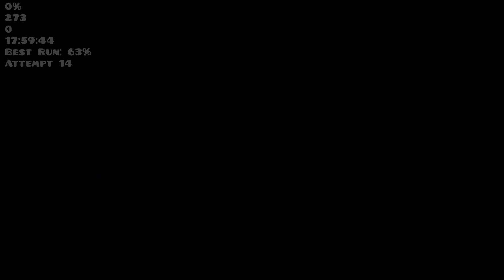Grill Kill 100% | BrianTheKimbab geometry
시도 : 208
나쁜 실패: 97

브라이언더김밥#0060 으로 메시지를 보내시면 소통할수 있을수도있습니다  ^^